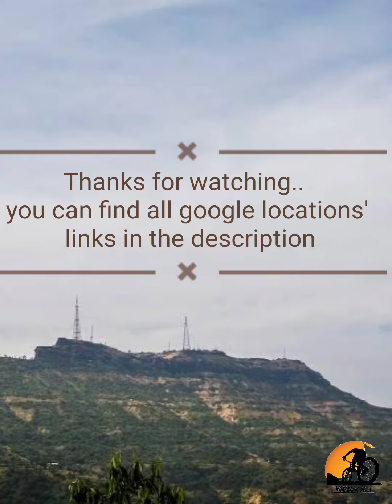K2S trek Katraj to Sinhagad fort Night trek route guide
Trek Starting point location (meeting point)-  Vohra Auto (Tata Service Station) Just after Old Tunnel towards Satara Road.